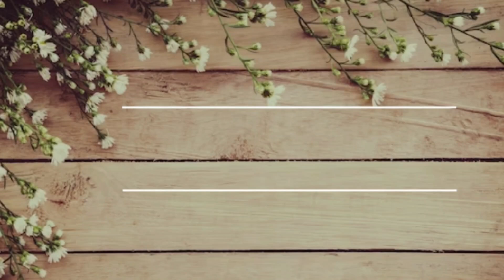DIY/ Reutiliza Mira Estas Ideas💡Decora Tu Mesa de Entrada Primavera Pascua 2023/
diy primavera pascua dollartree ideas rustic Buen día gente linda 🤗 aquí un videito mas aquí unas id3as para la mesita de la entrada de su hogar 🌸 espero sea de su agrado 🤗 recuerde que si usted no tiene el material en el (Dollar Tree) lo puede comprar y así realizar sus propias manualidades 🌸 y hacer al gusto suyo 🌷 recuerde usted puede usar el color que a usted le guste 🌷 en mi caso estoy usando colores neutros rústicos ya que me encanta el color blanco y el color madera 🌷 si a usted no le gusta los colores así 🌷 usted elige el color solamente son ideas 💡 gente linda 🤗 que tengan una gran semana gracias totales a todos por el gran apoyo que me brindan 🤗🙏🏻🙋‍♀️🌷🙂preguntas estaré respondiendo con gran gusto 🤗